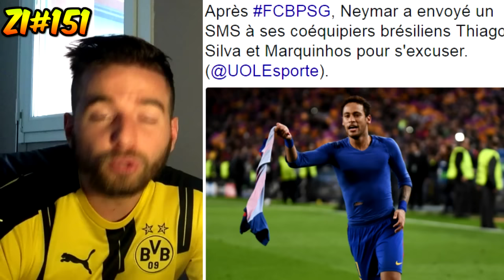MONACO VA FAIRE LA MEME REMONTADA QUE LE BARCA !!? ZI#151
4000 likes pour l'épisode 152??? ZI : Zap Image ;)